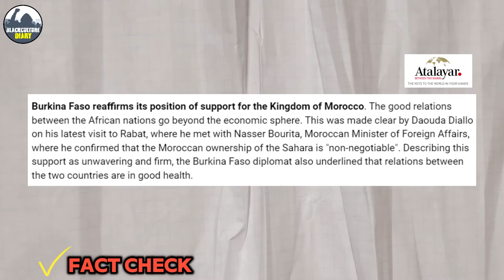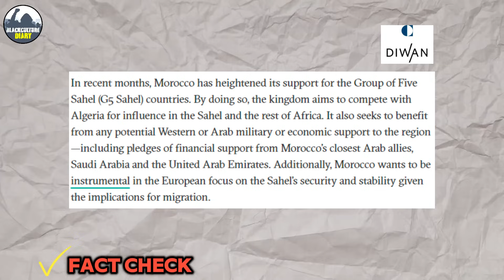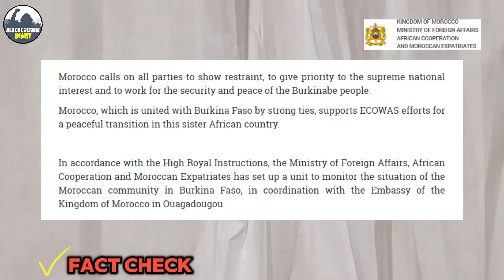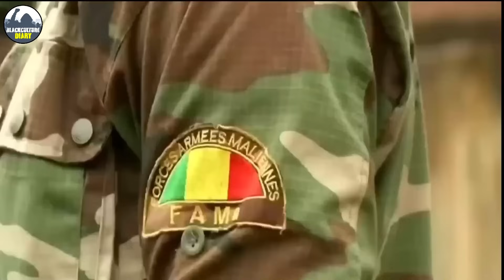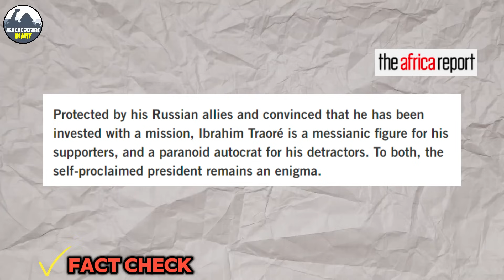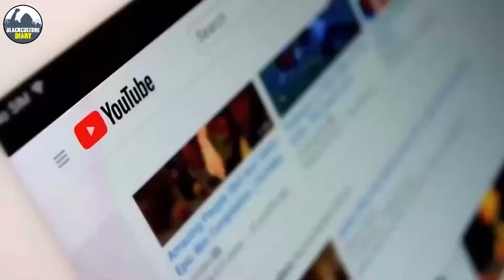King of Morocco & Ibrahim Traoré Form Alliance To Do This!